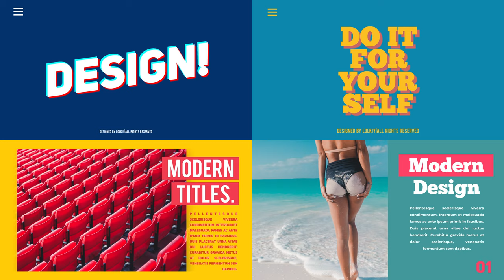Typography Titles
Project features:

    Color control
    4k resolution
    40 modern titles
    GIF included
    Very easy to use
    Multi-purpose
    After Effects СC 2014+